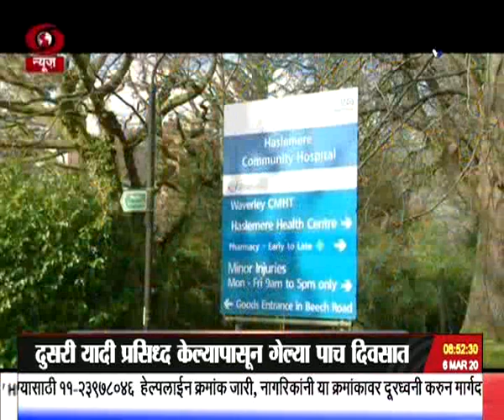पाऊणेनऊच्या बातम्या, दूरदर्शन सह्याद्री वाहिनी..(०६ मार्च २०२०)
ठळक बातम्या. विधिमंडळात आज महाविकास आघाडी सरकारचा पहिला अर्थसंकल्प सादर होणार

महात्मा ज्योतिराव फुले शेतकरी कर्जमुक्ती योजनेची दुसरी यादी प्रसिध्द केल्यापासून गेल्या पाच दिवसात १५ लाख ४५ हजार शेतकऱ्यांचं प्रमाणिकरण पूर्ण

कोरोना विषाणूसंदर्भात केंद्र सरकार आवश्यक त्या सर्व उपाययोजना करत असल्याची केंद्रीय आरोग्यमंत्र्यांची ग्वाही

भारतीय रिझर्व्ह बँकेनं घातले येस बँकेच्या आर्थिक व्यवहारांवर निर्बंध ठेवीदारांना ५० हजार रुपयांपर्यंत रक्कम काढण्याची दिली परवानगी

आयसीसी महिला टी - २० विश्वचषक क्रिकेट संघ पहिल्यांदाच अंतिम फेरीत दाखल, ऑस्ट्रेलियाबरोबर होणार विजेतेपदासाठी लढत...